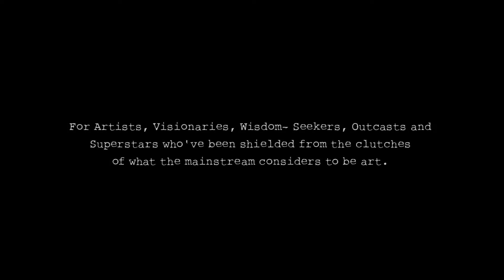ART BEFORE INDUSTRY presents Serena Saunders, MsPassionart (promo)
In this short clip, Philadelphia based artist Serena Saunders explains what Art Before Industry means to her. Find a full length feature about Serena Saunders on our page!

Follow her IG @mspassionart
Follow our IG @artbeforeindustry